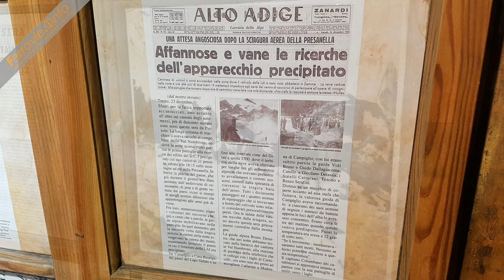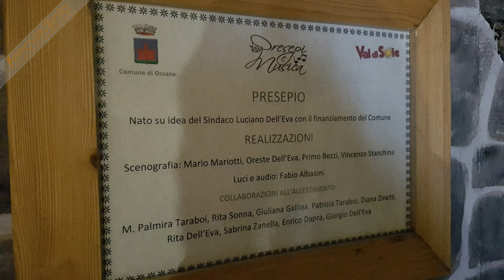Ferroviaggi: il presepe dell'incidente aereo del monte Giner a Ossana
Il presepe dell'incidente aereo del monte Giner a Ossana.

Trentino Alto Adige tra treni, mele, presepi, monumenti e... aerei caduti (prima parte)

Trentino Alto Adige tra treni, mele, presepi, monumenti e... aerei caduti (seconda parte)